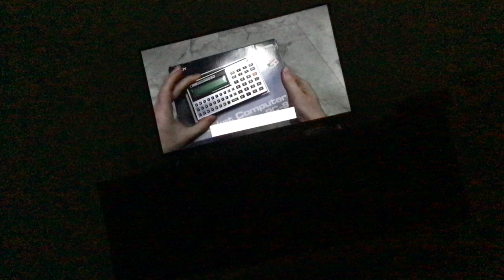The best video.